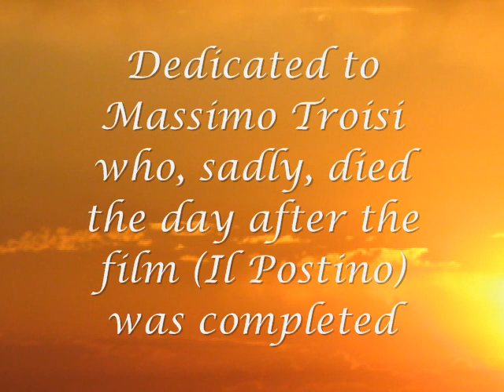Luie Bacalov ~ Il Postino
Haunting theme tune from Il Postino